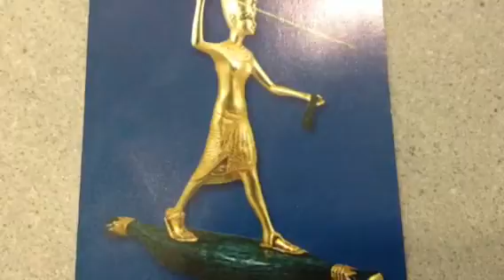My movie 8